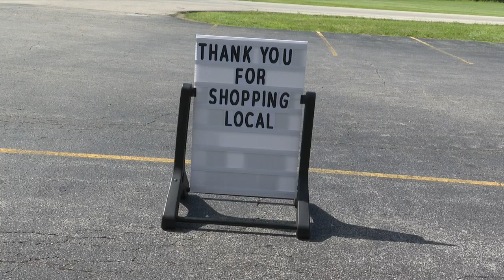Open for Business: The W!NK House